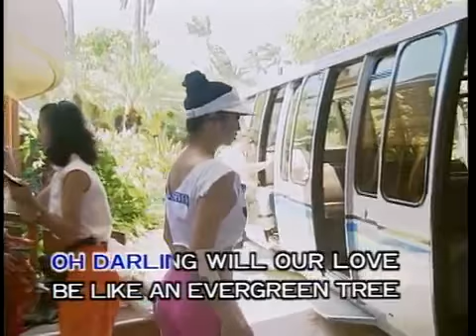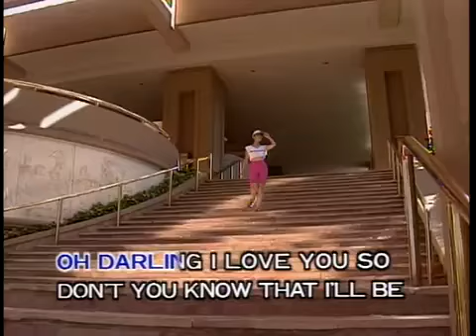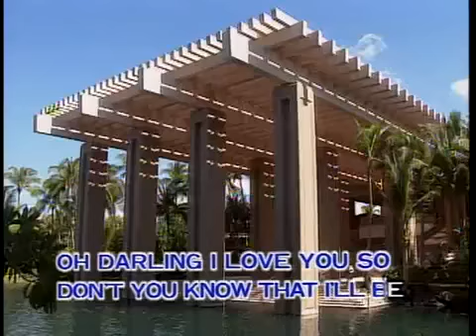Melovision (MV運律) - Evergreen Tree (Vocal)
The soundtrack from U-Best / Jient Ya Trading Co Ltd.
Version by Cliff Richard

"Melovision English Karaoke Volume 2" "Mild Seven"